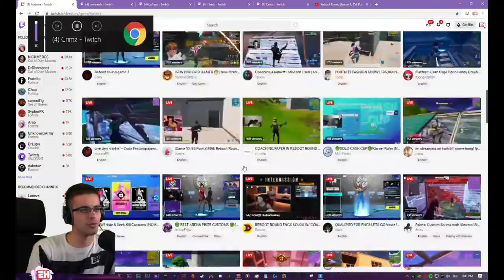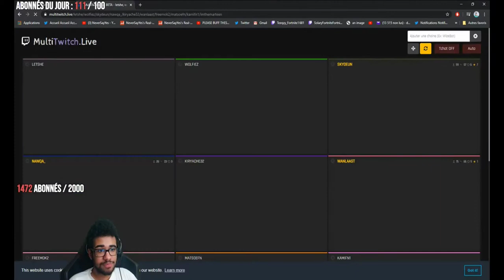Fortnite Daily Best and Fail Moments Ep 0057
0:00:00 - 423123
0:00:10 - LMAO
0:00:35 - Dinked?
0:00:46 - for the FNCS solos reboot round
0:01:37 - gg
0:01:52 - uhm
0:02:14 - BLASPHEME J'AI SUCE UNE B***
0:02:25 - game sense
0:02:37 - Becky look at her.
0:02:41 - the clutch
0:03:11 - wtf aim???
0:03:28 - LMAOOOOO
0:03:39 - XEWER RACISTE
0:03:47 - thorned bi3th
0:04:03 - :(
0:04:22 - ?
0:04:27 - 100K Bits to TFUE!!
0:05:09 - GOLD FISH!
0:05:39 - КОНТРОЛЕР ЕБАННЫЙ

1) Upload your video to youtube.
In that message send us the link to the video you want us to upload.